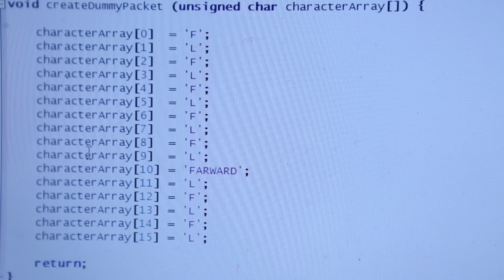Introducing Robby & Bonny :)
Introducing Robby & Bonny - the first of its kind child Robots that shall introduce programming to your little one.